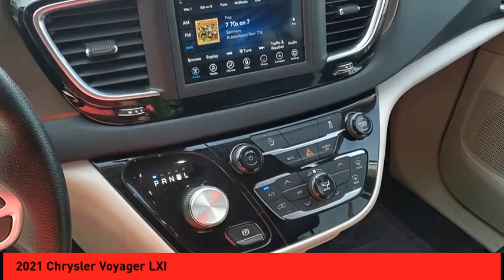2021 Chrysler Voyager St. Peters MO P5964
2021 Chrysler Voyager LXi

This 2021 vehicle is a mini van, the Chrysler Voyager LXi. It has a 3.6 liter 6 cylinder engine with sequential port fuel injection and FWD capabilities. This car has driven 70,030 miles and boasts an impressive 5 out of 5 star crash test rating for its exterior bright white clear coat paint job and black/alloy interior combination. Vehicle features include touch screen display, Bluetooth audio connection, hill start assist, Apple Carplay ready, Bluetooth phone connectivity, and leather upholstery seats for added comfort on long drives.